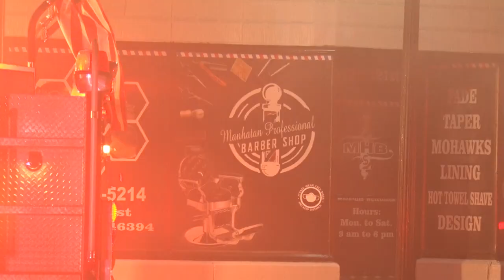Whiting Fire 121st & Indianapolis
Check RNS for more